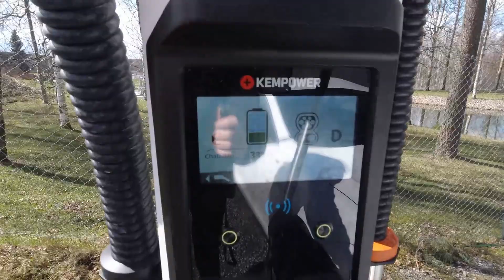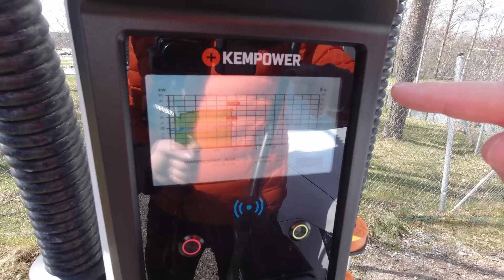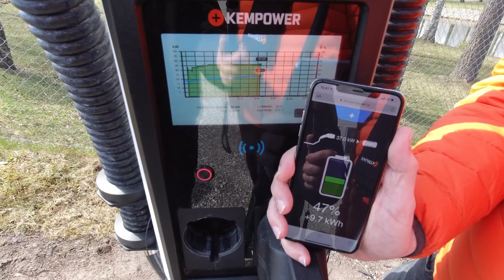Kempower EV charging solution: S-series (DC-charging)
Oh boy!
I've never been as excited about any fast charge system as I am about Kempower’s S-Series!

It’s … modular! Kempower has clearly considered charging and studied charger issues carefully. I got a chance to check out their S-series fast charge system, which is different from all the other fast chargers I’ve seen so far – totally and beyond recognition. The difference between the familiar ABB and Tritium fast chargers is shocking, as Kempower has done things as they should always have been done!

Modular? Yes please!

Kempower’s S-series consists of a charging cabinet (power unit) and satellites. You can connect between one and eight charging connectors to one charging cabinet, and each satellite can have one or two charging connectors. That means you could have four satellite posts with two charging connectors each or eight satellite posts with one charging connector each. Of course, you could put four charging cabinets in a row, for example, so that the charging field can be easily spread and expanded.

The satellite posts are amazingly sleek as they contain only control electronics and thus do not need as much space as ordinary fast chargers. This allows installation in places that aren’t big enough to accommodate a standard fast charger.

The charging cabinet has a control unit, dynamic power management (optional) and slots for four power modules. Each power module has two 25kW power supplies, so a total of 200kW of charging power is available if the charging cabinet is equipped with all four power modules. The system can thus be expanded as necessary, by adding power modules, satellites and/or charging cabinets. The maximum power of the 200kW charging cabinet can be divided in many ways – e.g. all 200kW for one charging connector or eight charging connectors with 25kW/connector, if all in use. The power of multiple charging cabinets can be distributed to all satellites in the charging field as desired; when the charging power of one car drops, the power modules are released for use by other cars.

Extreme reliability for fast charging operators – and drivers
The modular idea perfectly copes with equipment failures as well. If a power source in a module breaks down, for example, charging continues as normal as the other modules step in. Users charging their cars won’t even notice this as satellites continue to supply power; a minor power drop of 25kW for the whole system probably won’t even be noticed by the users. In other words, the modular design brings extreme reliability to fast charging. This is needed, thank you!

The challenge of fast chargers is placement and short charging cables
Kempower has definitely researched the weaknesses of existing fast chargers and done things differently, and in the right way. Because fast chargers are often quite hefty and big, placing them is challenging, and too short charging cables will not make placing them any easier. Especially if the car’s charging port is next to the left front tire, which can make positioning the car on the charger rather tricky if not downright impossible.

The cable management of the satellite posts has been carefully thought out and the engineered result is truly functional, flexible and easy-to-use cable handling! The cables are long enough. They go straight up from the side of the satellite inside the spring structure, so the cables are tangle free and they don’t drag on the ground picking up dirt that scratches the car. Even if the car cannot be parked in a completely optimal way, the car can still be easily charged – something that, e.g., ETron, I-Pace and Taycan drivers will definitely appreciate!
User interface – genuinely new!

The charging pole satellite’s user interface operates on a 7″ touchscreen with clear icons, and the amount of text is kept to a minimum. Authentication is done with an RFID tag, but the system also supports payment cards (local payment)! Unlike other fast charging systems, RFID authentication and connecting the charging cable can be done in any order, which makes the charging process super-easy.

The display is constantly on, so you can always see the charging status and charging power (kilowatts). At first glance, I didn’t think the interface seemed all that miraculous, but how wrong I was! The charging curve is displayed with a few clicks, which is a amazingly great feature – this should be standard on every fast charger.